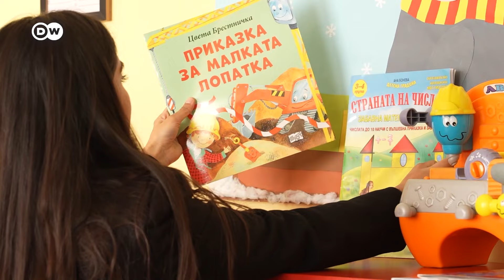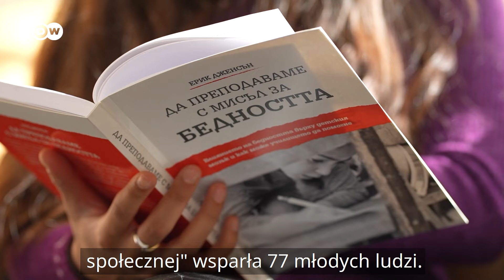„Jestem Romką”. Historia sukcesu z Bułgarii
23-letnia Dessi jest jedną z pierwszych romskich nauczycielek w Bułgarii. Tylko około 3 proc. Romów w kraju ma wyższe wykształcenie, tylko 23 proc. ma wykształcenie średnie. Do tego dochodzi fakt, że romskie dziewczęta zwykle bardzo wcześnie zawierają nieoficjalne małżeństwa - powszechna praktyka, która jest nielegalna, ale zwykle tolerowana przez państwo.